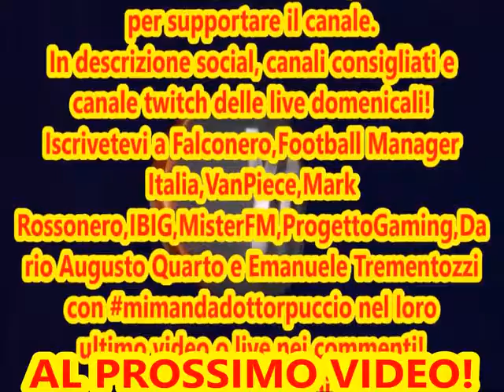TIKITIAMOCI -TIKITAKA SOCCER -NOXIAMO INSIEME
Pagine facebook e profili legati a Progetto Gaming e social personali,pagine facebook o canali consigliati: